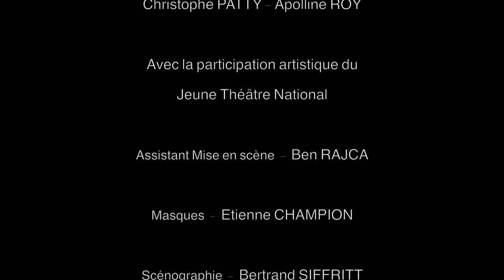L'AVARE / COLLECTIF MASQUE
Mise en scène - Mario Gonzalez
Création le 3 octobre 2017 au Théâtre 95 de Cergy-Pontoise - Tourné au Théâtre l'Avant Seine à Colombes.
Avec Sarah Brannens, Peggy Dias, Alexandre Ethève, Luc Kienzel, Matila Malliarakis, Raphael Naasz, Christophe Patty, Apolline Roy.
Avec la participation du Jeune Théâtre National
Assistant mise en scène, Ben Rajca - Masques, Etienne Champion -
Scénographie, Bertrand Siffritt - Costumes, Sylvie Berthou - Assistante, Emmanuelle Ballon, stagiaire, Ana Maria Rincon - Lumière, Jean Grison - Assistant, Luc Khiari - Collaboration artistique, Christophe Patty
Coproduction : Théâtre 95 de Cergy-Pontoise
Soutiens : L'Adami, La Cave à théâtre, l'Avant Seine et la ville de Colombes, le Figuier Blanc d'Argenteuil, le Centre Picasso de Montigny-les-Cormeilles
Remerciements : Théâtre d’Avranches, Cinéma Yves Montand de Livry-Gargan, Morgan Patty, Baptiste Philippe.
Image : Philippe Lachambre, François Poirier, Barbara Pueyo, Marc Pueyo
Réalisation L'Oeil du Baobab Production